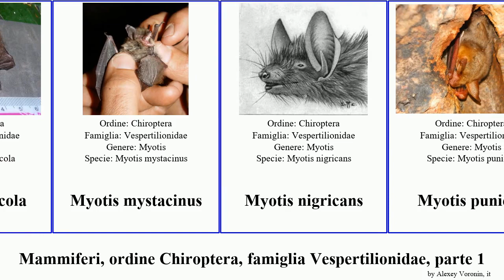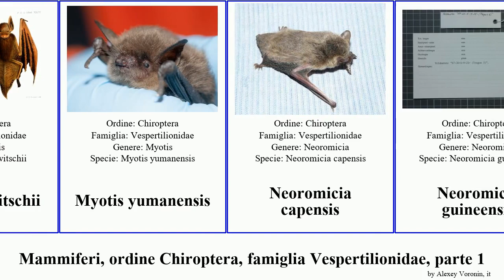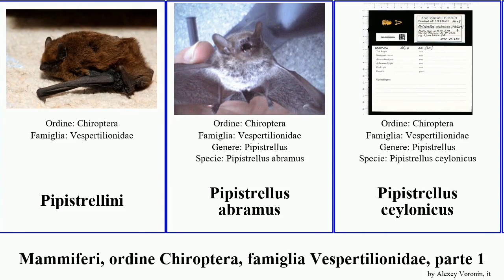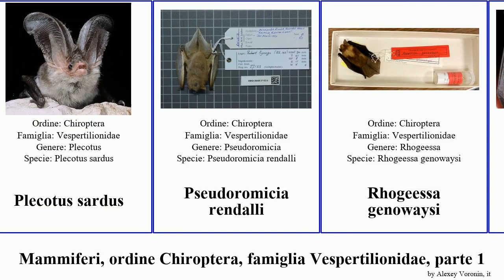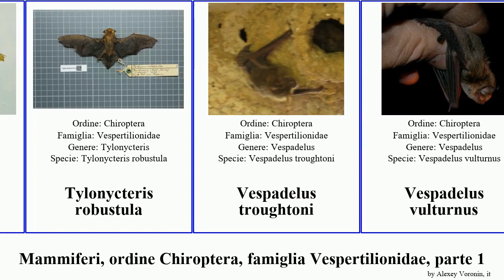Mammiferi, ordine Chiroptera, famiglia Vespertilionidae, parte 2 myotis pipistrellus scotophilus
Mammiferi ordine Chiroptera, famiglia Vespertilionidae, parte 2.
mammal of Order Chiroptera Family Vespertilionidae, Part 2, language: it.

Myotis grisescens
Myotis keenii
Myotis leibii
Myotis levis
Myotis lucifugus
Myotis montivagus
Myotis muricola
Myotis mystacinus
Myotis nigricans
Myotis punicus
Myotis ruber
Myotis sodalis
Myotis thysanodes
Myotis velifer
Myotis volans
Myotis welwitschii
Myotis yumanensis
Neoromicia capensis
Neoromicia guineensis
Neoromicia rendalli
Neoromicia somalica
Neoromicia nana
Nyctalus lasiopterus
Nyctalus azoreum
Nyctalus leisleri
Nyctalus noctula
Nycticeius humeralis
Parastrellus hesperus
Perimyotis subflavus
Philetor brachypterus
Phoniscus aerosa
Pipistrellini
Pipistrellus abramus
Pipistrellus ceylonicus
Pipistrellus coromandra
Pipistrellus kuhlii
Pipistrellus nathusii
Pipistrellus pipistrellus
Pipistrellus pygmaeus
Pipistrellus rueppellii
Pipistrellus stenopterus
Pipistrellus tenuis
Pipistrellus wattsi
Pipistrellus endoi
Plecotus teneriffae
Plecotus sardus
Pseudoromicia rendalli
Rhogeessa genowaysi
Rhogeessa aeneus
Rhogeessa io
Rhogeessa parvula
Rhogeessa tumida
Scoteanax rueppellii
Scotoecus hindei
Scotoecus hirundo
Scotomanes ornatus
Scotophilus borbonicus
Scotophilus collinus
Scotophilus dinganii
Scotophilus heathii
Scotophilus leucogaster
Scotophilus nigrita
Scotophilus robustus
Scotophilus viridis
Scotorepens balstoni
Scotorepens greyi
Tylonycteris pachypus
Tylonycteris robustula
Vespadelus troughtoni
Vespadelus vulturnus
Vespadelus pumilus
Vespertilio
Vespertilio murinus
Vespertilio sinensis
Vespertilionini